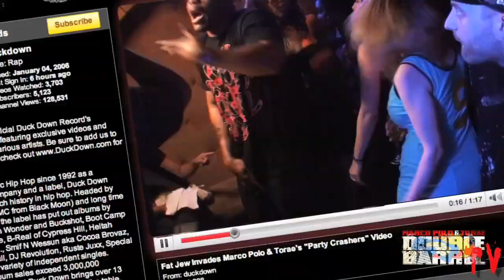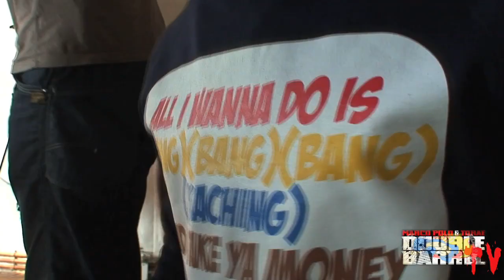Marco Polo & Torae - Making Of "Party Crashers" Video Shoot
In this week's installment of "Double Barrel" Tuesdays video, go behind-the-scenes with Marco Polo & Torae as they bring you into their world of party crashing.

Official music video coming soon! Directed by Kris Schackman and Theo Bark